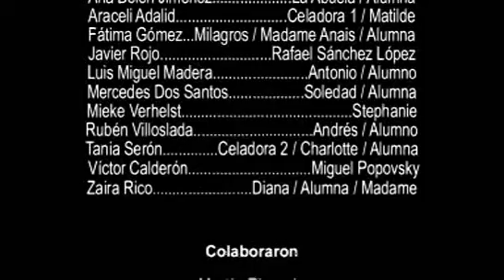Los oscuros deseos de la familia Sánchez López (fragmento3)